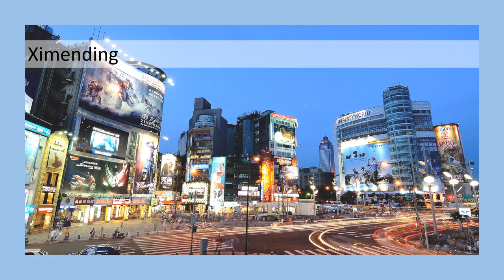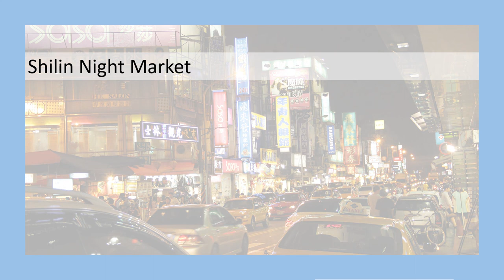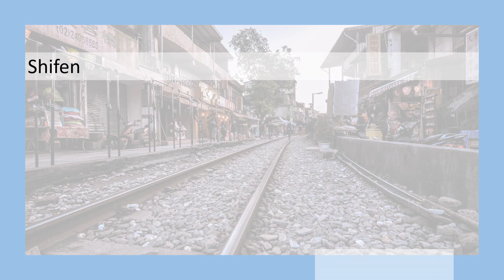Taipei, Taiwan [Travel] : Top Places to Visit & How to Go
Taipei, Taiwan [Travel] : This video is about traveling and the top 10 places to visit in Taipei, Taiwan and how to go.